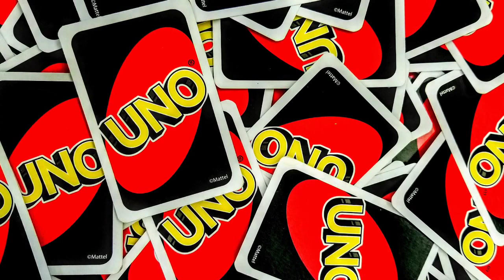This is why Uno is the Best Card Game